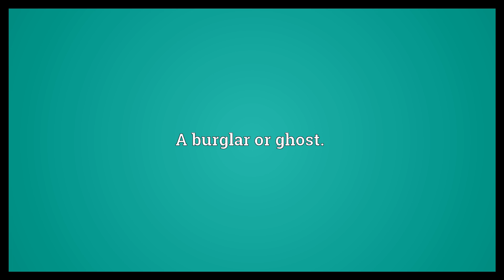Sneck lifter Meaning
Video shows what sneck lifter means. One who goes from door to door, first footing, on New Year's Eve.. A burglar or ghost..  Sneck lifter Meaning. How to pronounce, definition audio dictionary. How to say sneck lifter. Powered by MaryTTS, Wiktionary